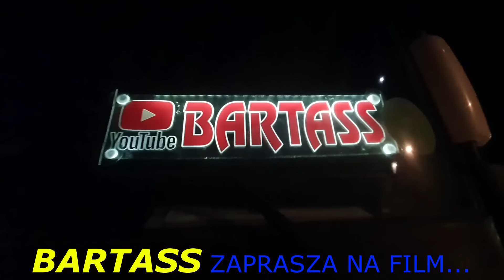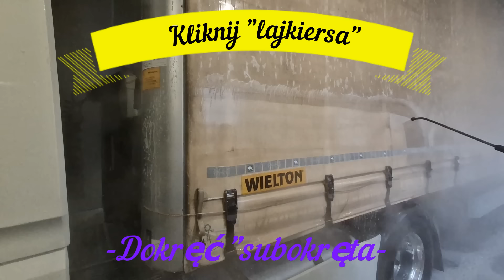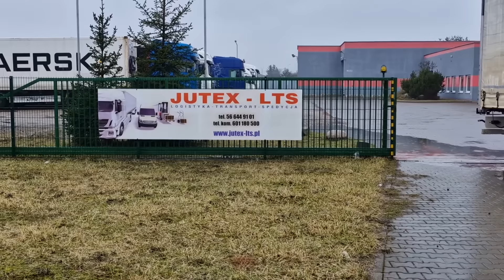Drugie mycie w ciągu CZTERECH DNI!!! Jak teraz wygląda???